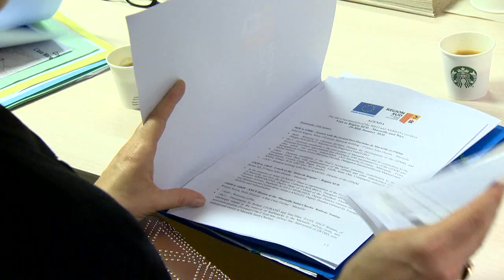Transport : La Commission Européenne en gare de Monaco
Ce jeudi 30 janvier au matin, une délégation de la Commission Européenne arrivait en gare de Monaco, accueillie par Marie-Pierre Gramaglia, Conseiller de Gouvernement - Ministre de l’Equipement, de l’Environnement et de l’Urbanisme. L'objectif de cette rencontre était de présenter les enjeux transfrontaliers sur le corridor méditerranéen et de proposer un projet d'infrastructures de transport articulé autour du système ferroviaire.